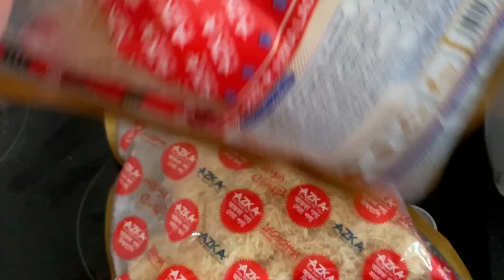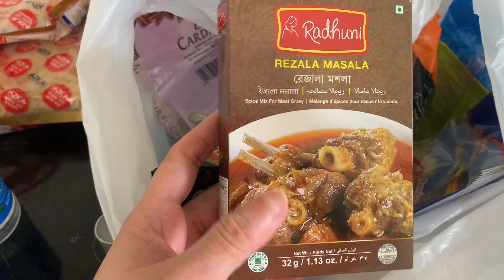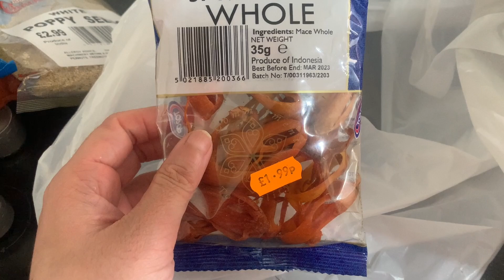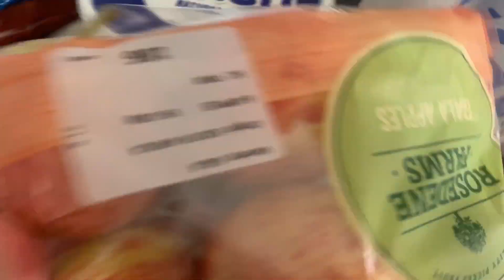Eid-ul-Adha Grocery shopping || Meats , Masala || Cooking preparation || Bangla Vlog